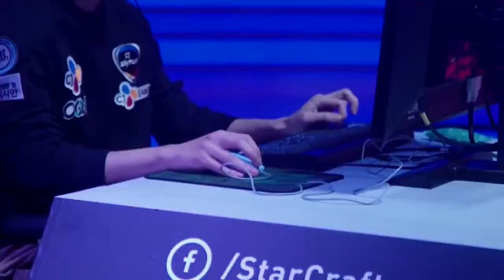StarCraft 2 WCS Global Quarter Finals Pre Show 2015